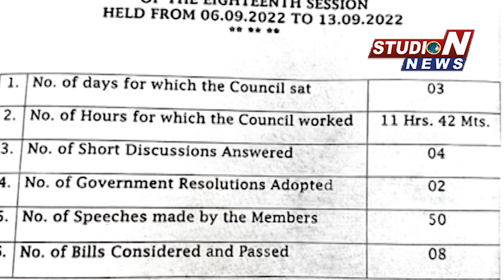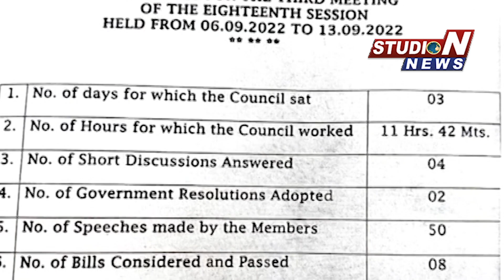వర్షాకాల సమావేశాలు సజావుగా, ప్రశాంతంగా ముగిశాయి| Vemula Prashanth Reddy | StudioN News